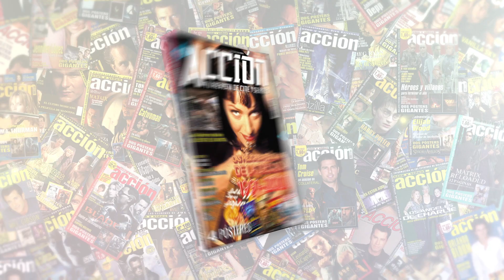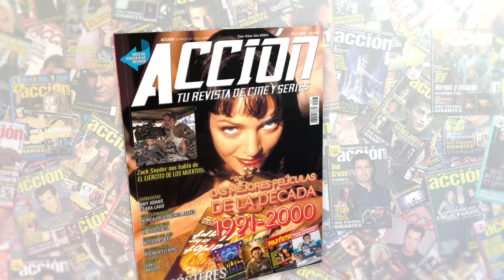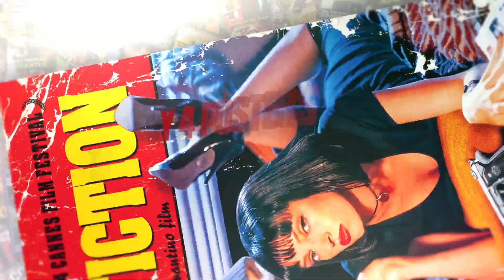Vídeo a la carta de MARLON BRANDO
Vídeo a la carta de MARLON BRANDO por Jesús Usero

Puedes encontrar ACCIÓN todos los meses en tu quiosco sino la encuentras aquí puedes adquirir el número de MAYO 2021